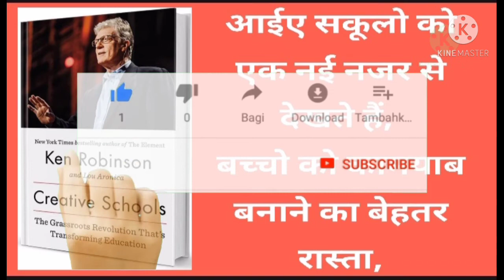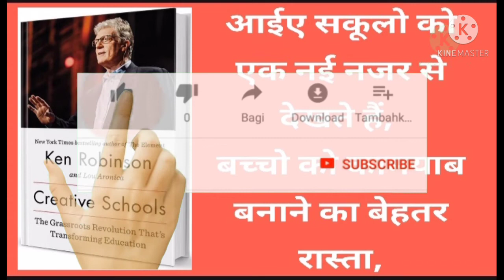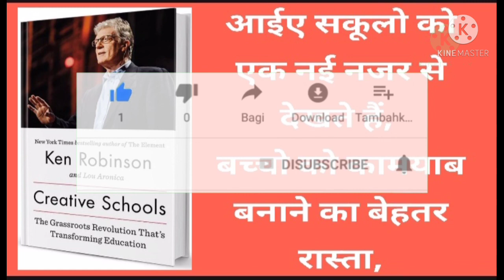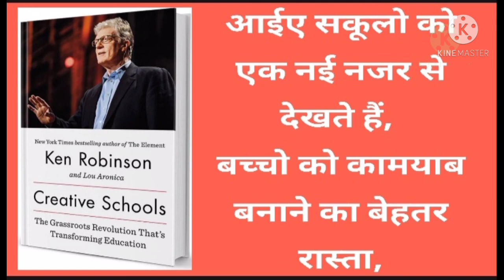Creative Schools by Ken Robinson (Complete Hindi audio books summary) Grow Books #79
Hello Friends
Aap Dekh rahe ho Hamara Channel Grow Books, Es Channel pe aapko Rojana Ek Book Summary Wo Bhi Hindi me Aapko Milegi,
Agar aapko Life me Bahoot Bada Aachive Karna hai to aapko Book Padhna Chahiye,
book padhne se hame New Ideas, New Tarika,Communicatin skills, Life me Bade Logo ke Philosophy Ke Bare me Jante Hai,
Agar Aapko Bada Aadmi Banana hai to aap bhi sabhi ki tarah Book reading kar sakte hai wo bhi Bilkul free me, Hamara video perday 11.00 Aapko Milega, Free audiobook summary,
Agar hamara channel Aapko Aacha laga to
Aapko Motivation, investment, stock markets, Life Gyan, Life jine ka tarika,ke bare me sikhna hai to please read 📚 Books,
🔰🔰🔰Aaj tak jitne bhi amir aadmi hai wo Rojana book reading karte rahte hai, esse pahle kya huea tha or kisi or ke galati se sikhte rahte hai, agar aapko amiro ki tarah jina hai to aapko book padhne ka aadat lagana chahiye, aap hamare channal ko subscribe karke free me rojana book reading kar sakta hai, Amir kyo amir hote ja rahe hai, or garib kyo garib hote ja rahe hai, book padhne par aapko malum ho jayega, agar aapko skills sikhna hai to read book,
Audio books,
Growbooks,
growbooks,
Grow,
Books,
Books reading,
Book read channel,
Books kaise padhe,
Books padne ka tarika,
Bookd padhne se kya kya fayda hai,
Life ko behatar kaise banaye,
Love is life, grow Books, grow up, nice, subconscious mind,
Books reading videos, grow Books reading,
New life,
Business kaise kare,
Business kare ka tarika,
Startup Business Review,
Startup kaise kare,
Business ko grow kaiae kare,
Elon musk ke tarah bane,
Mukesh ambani ki tarah kaise bane,
Amir kaise bane,
Amie nanane ka tarika kya hai,
Books reading is important,
Life grow books reading,
Loser se winer kaise bane,
Book channel,
Grow life,
Agar aapko jivan me kuch bada karna hai to wo karo jo amir log karte hai, books reading, aaj tak jo bhi log amir huwe hai unka ek hi tarika hai books reading,
Maine jitne bhi books padha hai usse mai pehle se behatar bana hu, or aaj mai jo kuch bhi hu books reading ke wajah se hu,
Books padhne se aapka pura jivan badal jayega, aap bahoot jayada honest, clever, master life me bahoot kuch hasil kar sakte hai, Aaj tak jo bhi millionaire ya billionaire hai wo books ko padhe se hi aaj kamyab huwe hai, Morning me books reading jarur kare,
Lofe is very important,
Love is life,
Growbooks,
Grow,
Agar life me kuch achive karnahai to dely books summary ko sune,